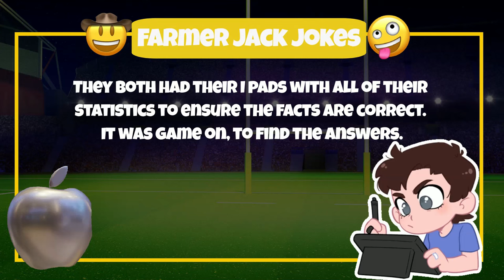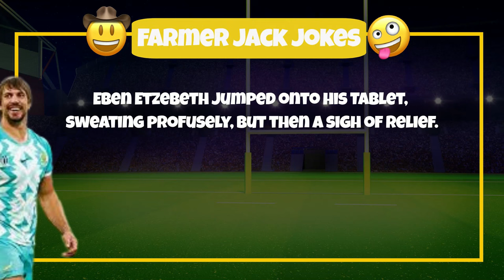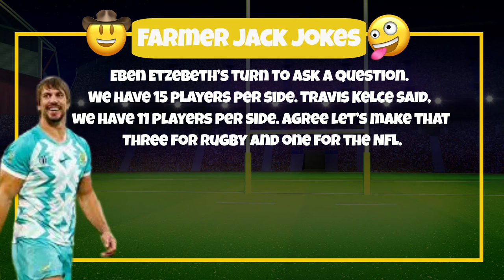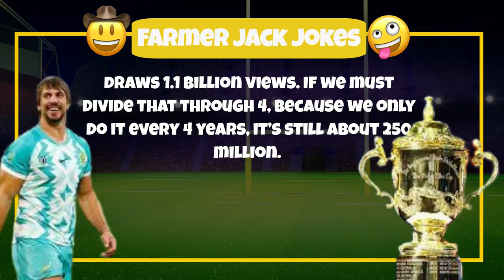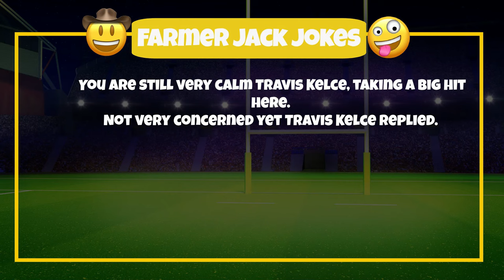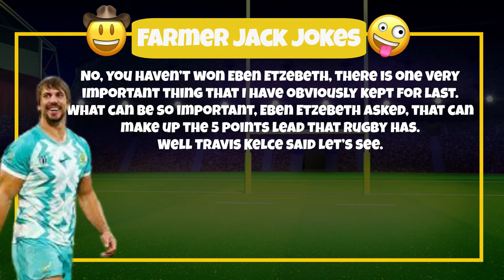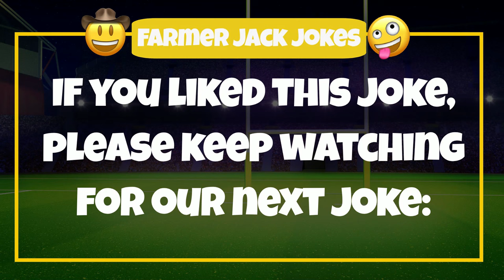🏈 TRAVIS KELCE - NFL vs RUGBY - EBEN ETZEBETH 🏉 In this Hilarious NFL puns we find the answer.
Here is the Joke:
Travis Kelce Eat this:  Meet Eben Etzebeth
Rugby versus NFL
Now, there will always be jokes about which is better, which is tougher and so on. But guess what can happen when two of the current all-time greats meet one another in a pub to sort this out once and forever.
A Meeting was setup.
NFL’s Travis Kelce, met up with Rugby’s Eben Etzebeth in a bar to sort the NFL vs Rugby questions out once and for all.

They both had their I pads with all of their statistics to ensure the facts are correct. It was game on, to find the answers.

Travis Kelce started first by saying that the longest successful field goal ever to be taken by an NFL player was Justin Tucker for the Baltimore Ravens in 2021. A kick of 66 yards.

Eben Etzebeth jumped onto his Tablet, sweating profusely, but then a sigh of relief.
The longest successful rugby penalty kick was in 1997, by Louis Moolman. A Whopper of 91.9 meters.
“What is a meter Travis asked. Sorry Eben Etzebeth said, 91.9 meters is 100 Yards.
Eben then said, [PAUSE=0.5] guess it’s one for rugby and zero for the NFL.

Rugby 1 - NFL 0

Now it was Eben turn to go: The quickest ever Rugby Player is Trae Williams from Australia. 10.1 seconds for the 100 meters.
Travis Kelce now jumped onto his I pad.
Now it’s his time to Grin. The fastest ever NFL player is Jim Hines for the Miami Dolphins. 9.95 seconds.

Rugby 1 – NFL 1.

Next question for Travis Kelce. We have 1696 NFL Players that make up all teams on an active Roster. Eben Etzebeth said, “Sure we can beat that. He jumped onto his tablet and sure it was his time to grin again.

Rugby 2 – NFL 1

Eben Etzebeth’s turn to ask a question. We have 15 players per side. Travis Kelce said, we have11 players per side.
Agree let’s make that three for Rugby and one for the NFL.
Rugby 3 – NFL 1

You look too calm Travis, Eben said.

Travis Kelce then said, our biggest event the Super Bowl, draws 115.1 million viewers. Eben Etzebeth onto his tablet again.
Our biggest event, the Rugby World cup, draws 1.1 billion views. If we must divide that through 4, because we only do it every 4 years, it’s still about 250 million.
Rugby 4 – NFL 1

You are still calm Travis Kelce, Eben Etzebeth said. Travis Kelce replied, let’s continue.

Eben now said, “So your game should be much more of a running game, but our most points ever scored in a Rugby World Cup match was a whopping 152 point. This was New Zealand 145 vs Japan 7.
Travis checked his IPAD, 113 point, Washington 72 – Giants 41
Ok another one for Rugby.
Rugby 5 – NFL 1

You are still very calm Travis Kelce, taking a big hit here. Not very concerned yet Travis Kelce replied.

Travis Kelce then said that NFL Players must be tougher than rugby players because we need all the protection, your game doesn’t need this, so we must be tougher.

Eben Etzebeth replied: Many Rugby players have joined the NFL in the past. But no NFL Player have ever played 15 men international rugby. Too Tough.
But more importantly: NFL Players are dressed like storm troopers. Rugby players are Jedi’s.
Travis just laughed and said, “I will give you that one.

Rugby 6 – NFL 1

Now as we came to the result it seems like rugby are the clear winner here Eben Etzebeth said, but still, you don’t look disappointed, why not.

No, you haven’t won Eben Etzebeth, there is one very important thing that I have obviously kept for last. What can be so important, Eben Etzebeth Asked, that can make up the 5 points lead that Rugby has.

Well Travis Kelce said let’s see.

Travis Kelce then said, an NFL Ball is up to 11.5 inches. Eben Etzebeth went onto the Tablet, did the conversion from mm to inches, Rugby ball 10.8 inches.
Hang on, Travis Kelce said.  NFL ball has a weight of up to 15 ounces. Eben Etzebeth again went onto the tablet, do the conversion from grams to ounces 14 ounces.

But that only makes up two points at best.

No Travis Kelce said, Not only does the NFL have bigger balls, but we also have heavier balls.

Eben stood up, stuck his hand out to Travis and said: Please don't tell anyone, it’s an obvious draw.